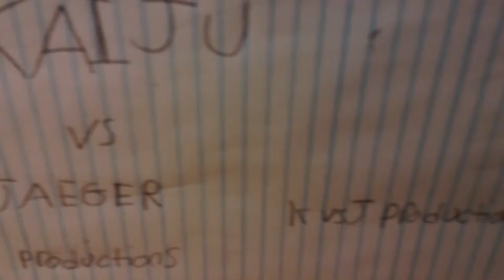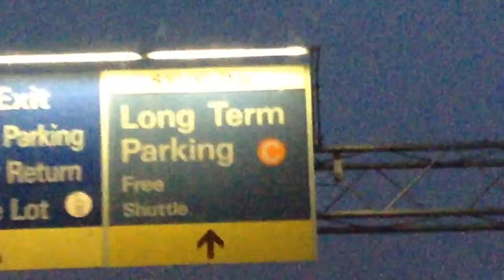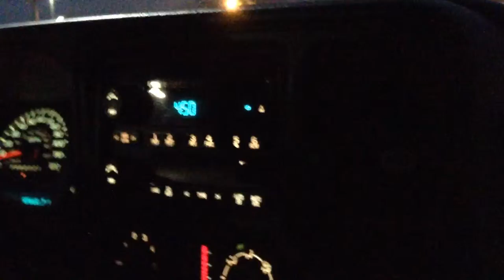GOING TO G FEST!!!!!!!!!!!!!!!!!!!!!!!!!!!!!!!!!!!!!!:)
A few minutes showed driving to the airport!